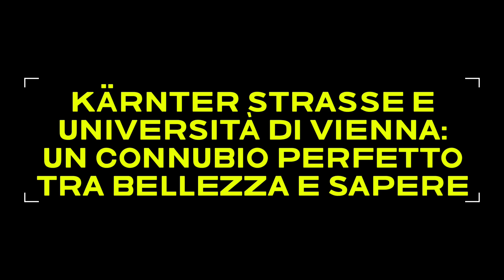Kärnter strasse e Università di Vienna: un connubio perfetto tra bellezza e sapere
Alla scoperta della Kärnter strasse e dell'Università di Vienna: un connubio perfetto tra bellezza e sapere.